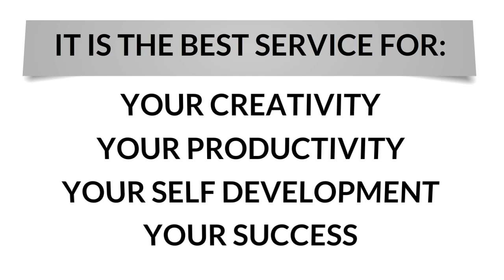Socialize Your Way To Online Riches ebook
The goal of business owners is to make money, Right?
However, to sell the product or service that you provide
you need a way to get your message to your potential

prospects. After all customers can't buy from you if they

don't know that you exist.

Know more about How to get the Socialize Your Way To Online Riches ebook